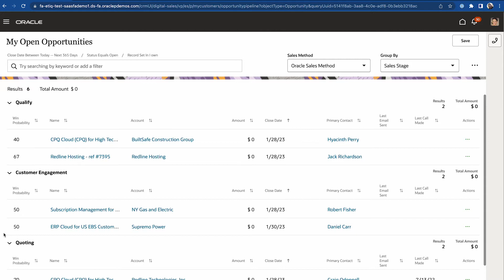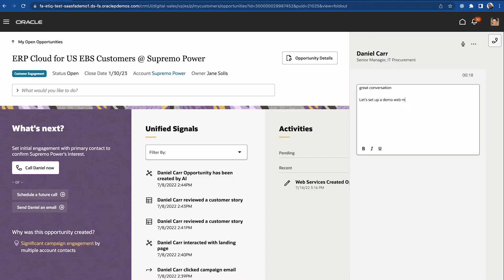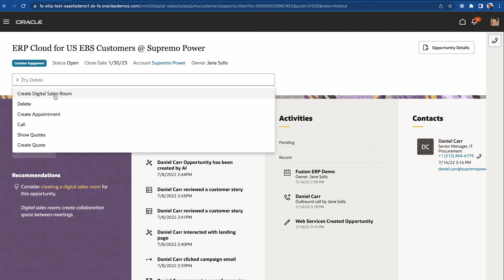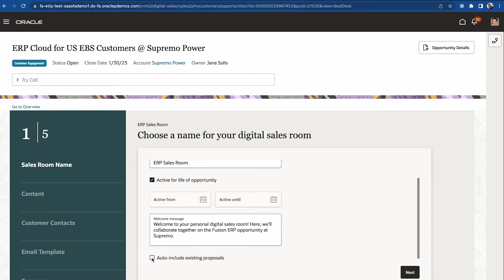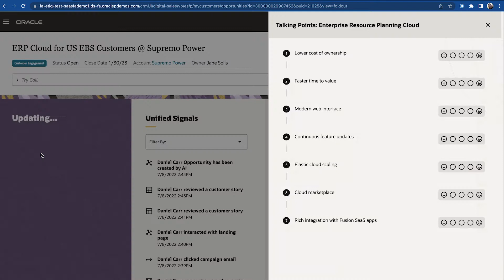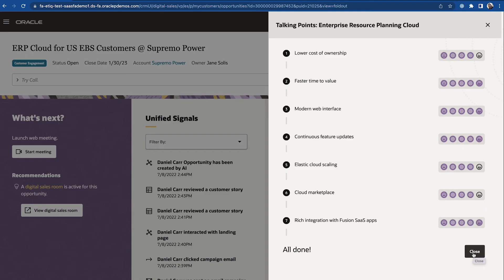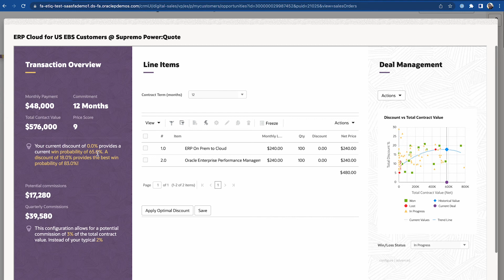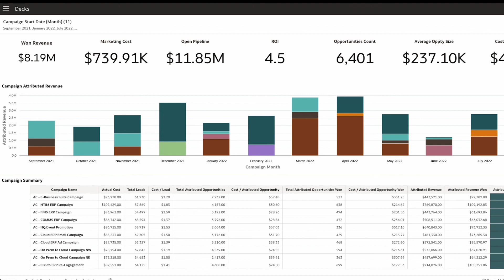Oracle Fusion Sales live demo: view the next generation of sales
Take a look at several key features of Oracle Fusion Sales in this live demo. Start with a sales opportunity list, explore the intuitive new UI, experience next-best action recommendations, and discover the next generation of sales automation.